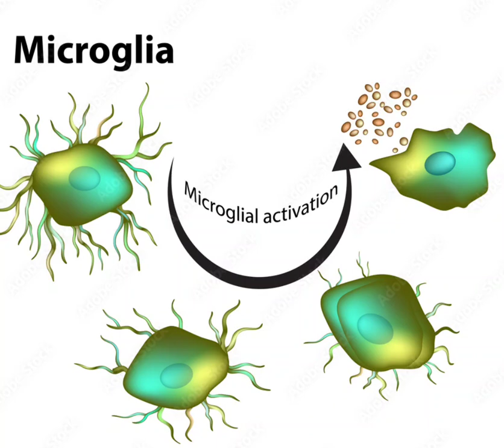Translation locally in Synapsis.